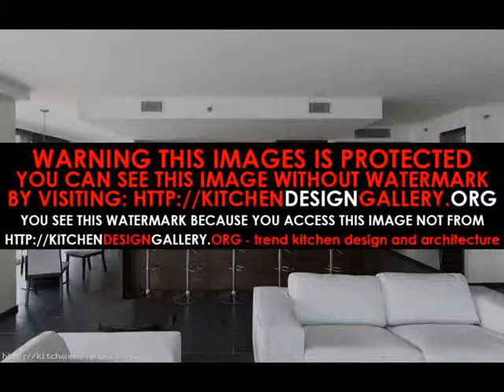zen interior design kitchen Interior Kitchen Design 2015